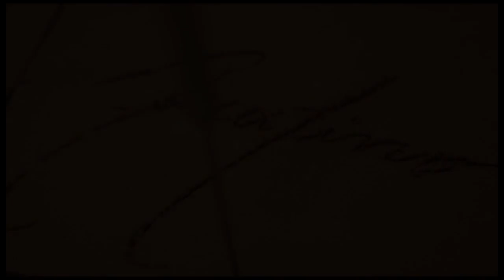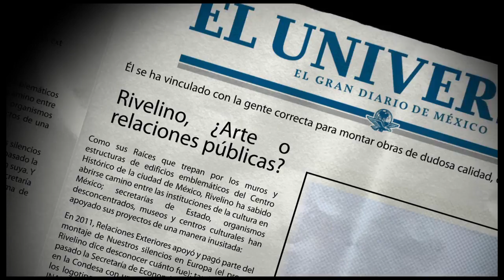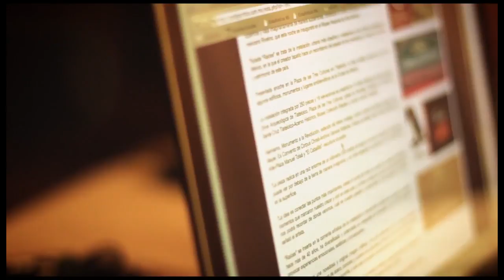Documental (Documentary) Tras Rivelino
Worked as Video Editor in "Tras Rivelino" Documentary.